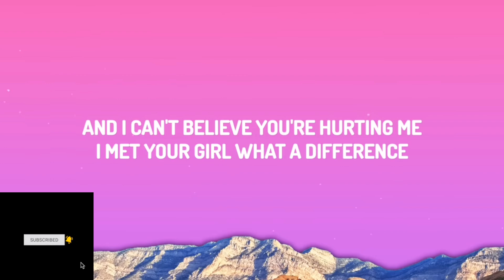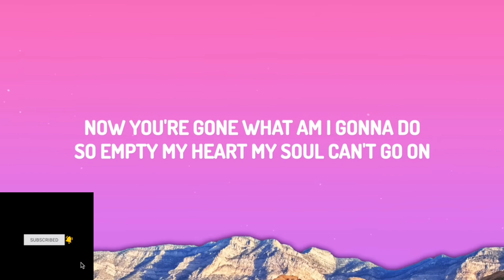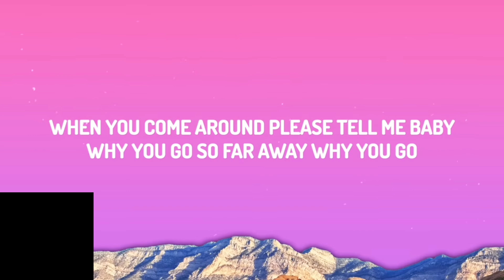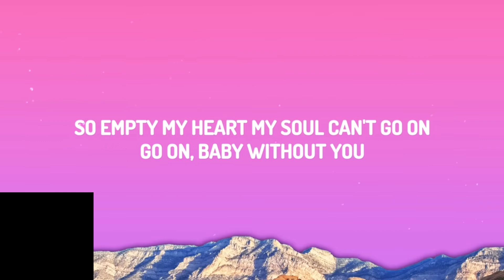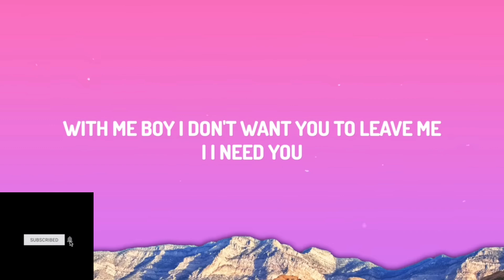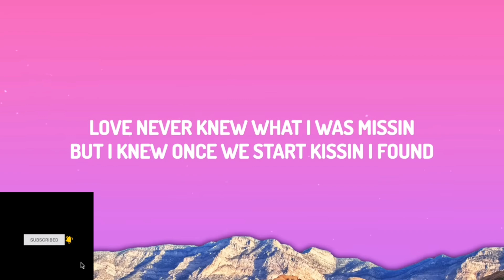Keyshia Cole - Love (Lyrics)